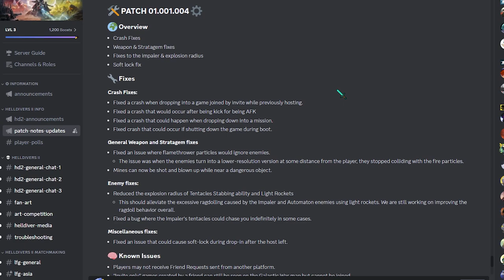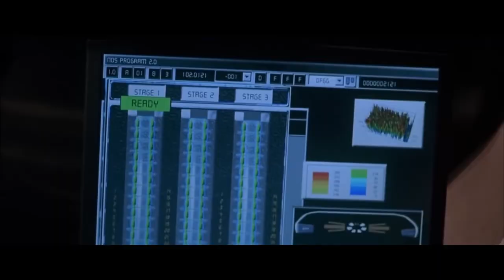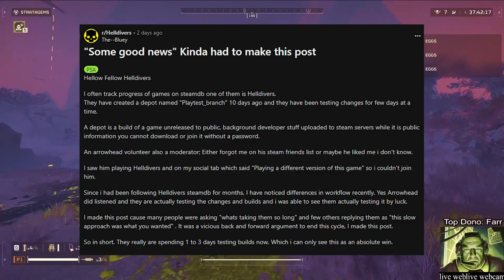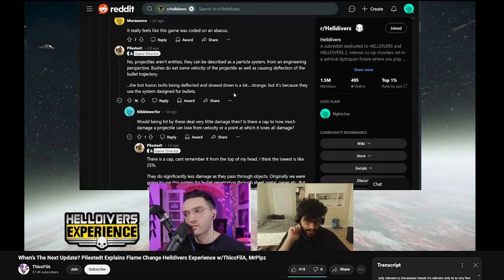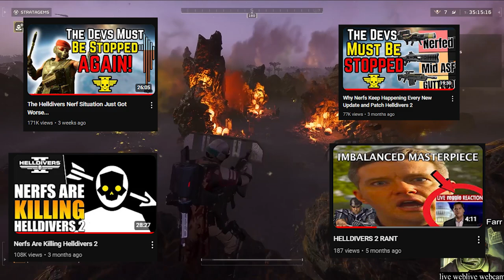Arrowhead is Still Yapping… and That is Good Thing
yaprowhead still kees yapping instead of touching the underperforming weapons! BUT, they've never been this thorough testing their game (because this is the first time they're testing their game). jokes aside, I wish them all the best, lov yu arrowheat.

also, yes, you heard it right, the update is already confirmed on discord by the CEO himself, Shams. When? Go watch the video :) or just look at the comments.. but only after watching the video okayyy? okay.

In case you didn't watch, and you prefer to read the description for whatever reason, this is NOT a rage-bait video. This is a strongly worded video made by a compassionate fan of the game who actively wants this game to succeed. If you by any mean accuse me of rage-baiting, I hope you enjoy the next 24 hours of your life

Guys featured in the video:
Shoutouts to them, I've added cards to link you directly to their videos. Also shoutout to Eravin and Ohdough for providing good edu-tainment in the Helldivers 2 community

also the dutch art was made by Blatterbury on DevianArt